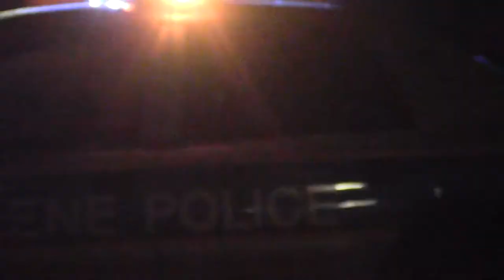keenecopblock_2012_09_29_garret_x015